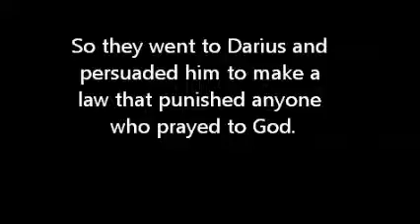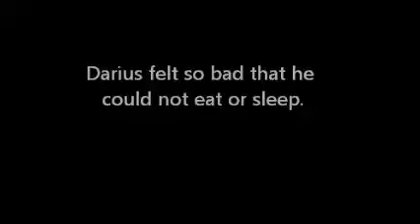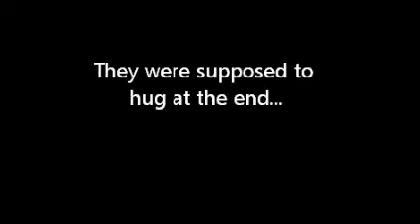Daniel and the Lions' Den Movie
Bible Project Video